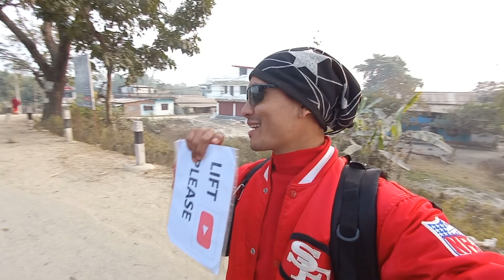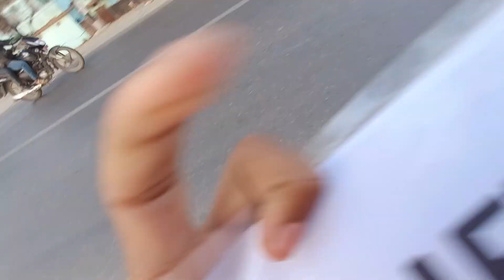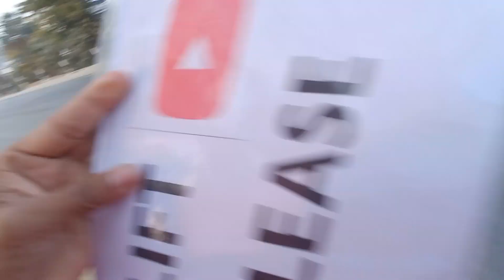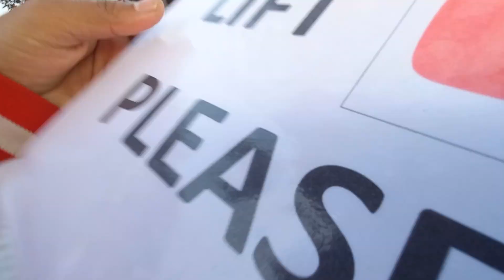Asking lift is hard | Raw Footage